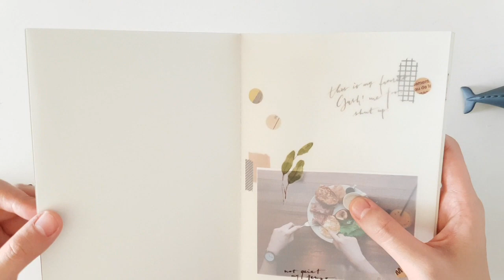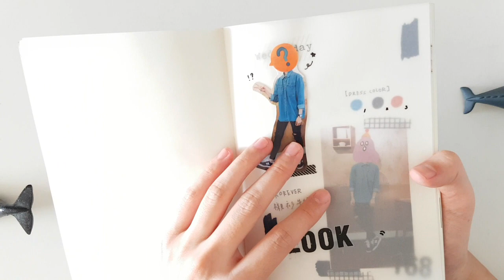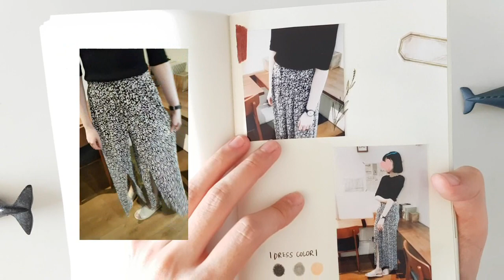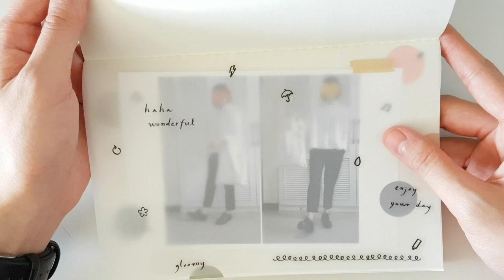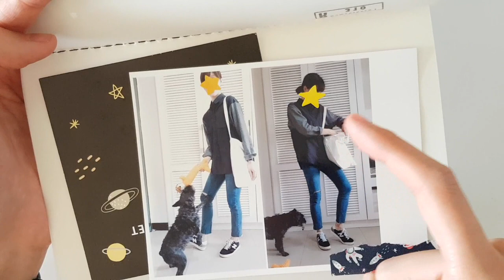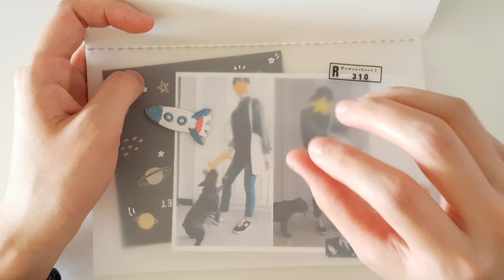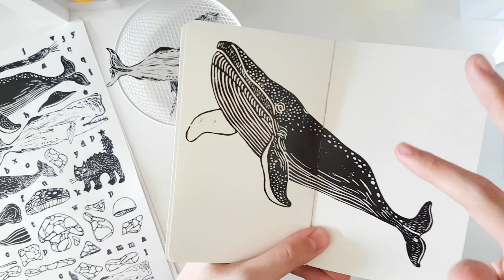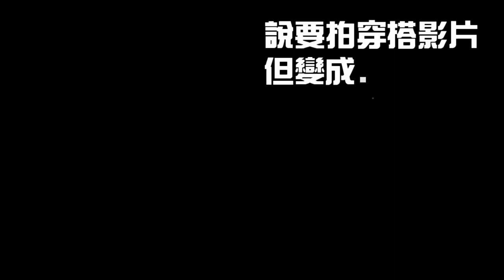▌穿搭？ ▌文具小夥子的穿搭手帳 X Giveaway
▌ 一個辦法  ▌
首先
不論你在什麼國度都可以參加這次的抽獎：）

▲　活動截止時間　▲
2019 / 02 / 08  (五) 晚上12點

▲　　公佈時間　▲
2019 /  02 / 10  (日)

參加辦法：
❶　訂閱星期日拯救計畫的頻道（按個鈴鐺）
❷　追蹤星期日拯救計畫的IG　（不檢查大家摸著良心）
❸　在這個影片下方隨興留言

完成以上就參加成功！
到時候抽出的五名小夥伴我會更新在資訊欄並且會回覆你的留言，
請你來IG私訊我。

5天內沒理睬我的話就重抽。

天天開心大家(亂結論)

  ▌ 連結們  ▌

▌  背景BGM   ▌
恋　ピアノ
ドラマ『逃げるは恥だが役に立つ』主題歌